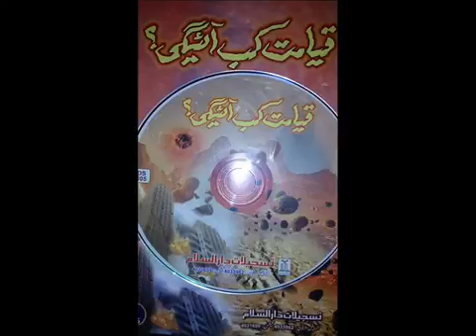Signs of qiyamath...!!!!